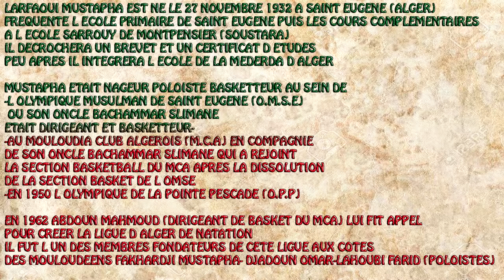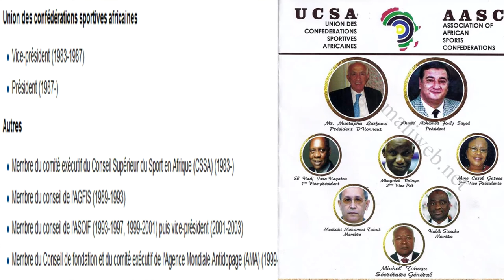Mr Larfaoui Mustapha Natation Basketball Gym (St Eugene)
Federation algerienne de Natation
Confederation africiane de Natation
Biographie journal ELWATAN- FRACADEMIC.FR
INTERNATIONAL SWIMMING HALL OF FAME
Federation francaise de Basketball
page " L ALGERIE A TRAVERS SES ANCIENNES PHOTOS"
Sport en plein air magazine
Echo d Alger